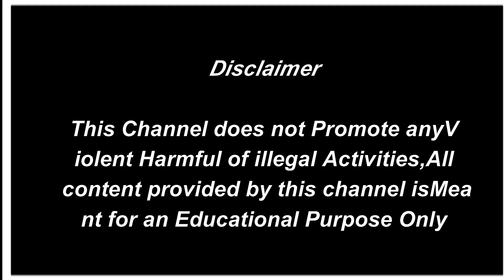ছাত্র ধর্মঘটে ব্যাপক প্রভাব পড়লো দিনহাটায়। অধিকাংশ স্কুলই রইল বনধ।